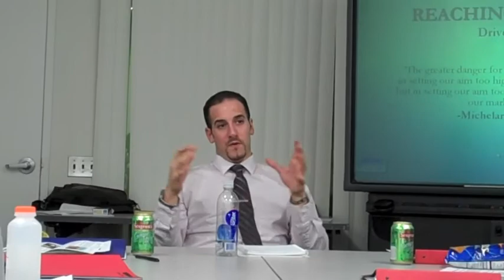Champion Access (3) - Jason Giagrande: Creating Opportunities For Growth In Any Job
Jason talks about being hungry for knowledge and how you can use that hunger to leverage whatever sort of job you are trying to work your way out of.